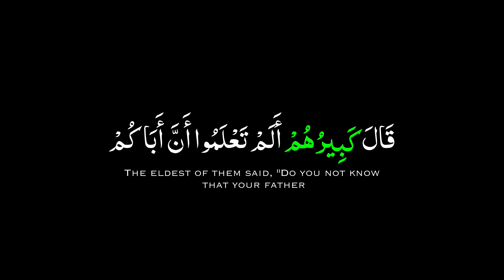كروما شاشة سوداء قرآن كريم | يوسف